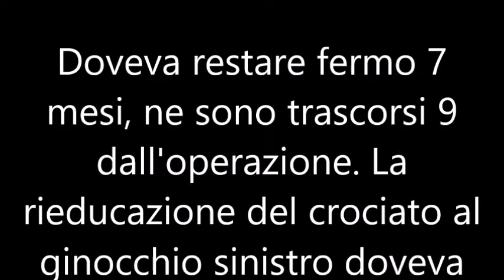RITORNO CHIESA - CANTO GUARIGIONE! MUSICA: Awakening - Verdell Primeaux & Johnny Mike feat Joe Jakob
Spunti per i Tifosi- Youtubers e Giornalisti: SALVIAMO LA JUVE!!!